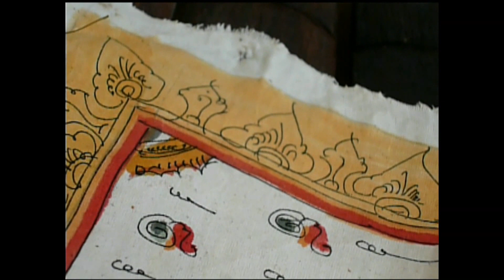Music for Relaxation - Above the Clouds - Kalimba & Moroccan Lute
Ambient relaxation music, live record of Kalimba and Moroccan Lute, Music by Filip Jelínek,

Relaxation ambient music recorded with traditional acoustic instruments: Kalimba Hokem and Traditional Moroccan Lute Sintir

Relaxační meditační hudba, nahráno za použití Hokema Kalimby a tradiční ručně vyráběné marocké loutny. Se zvuky deště.

Ambient meditation and relaxation music, Filip Jelínek.

More relaxed music tags:
instrumental musikk, soitinmusiikki, instrumentinė muzika, instrumentalna glasba